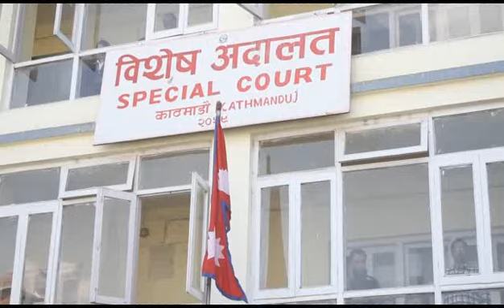Suspended Nepal Skipper Sagar Thapa: We Are Innocent